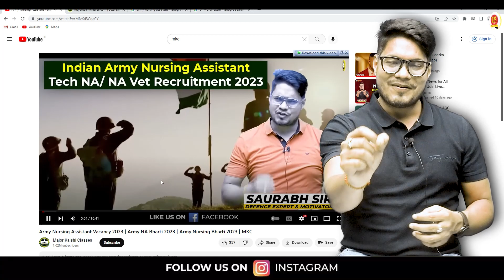Army Agniveer Bharti 2023 | क्या Army GD और Nursing का फॉर्म एक साथ भर सकते हैं ? | Army Exam 2023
Register for 👇
Offline Classroom OR Online Classroom Course